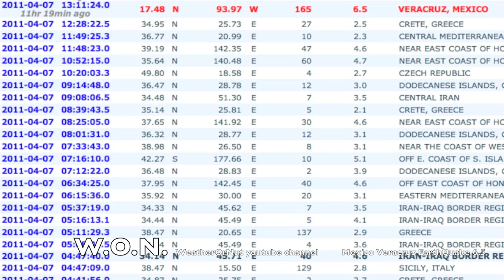Large Earth Quake Mexico region 6.5 mag 07/04/2011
There has been a large Earth Quake south east of Mexico region in the Veracruz area 6.5 mag 07/04/2011...No reports of injuries but there may be less reporting of these events. Much LOVE in these times and always..